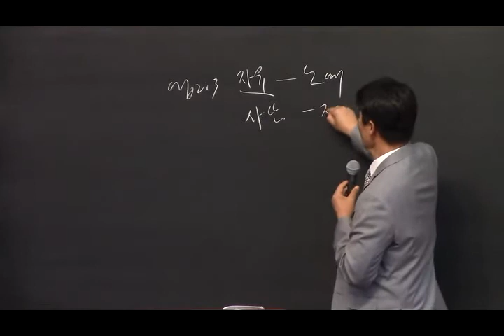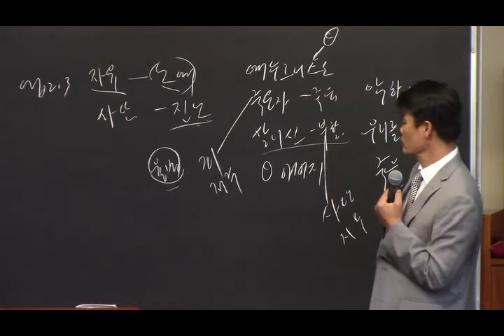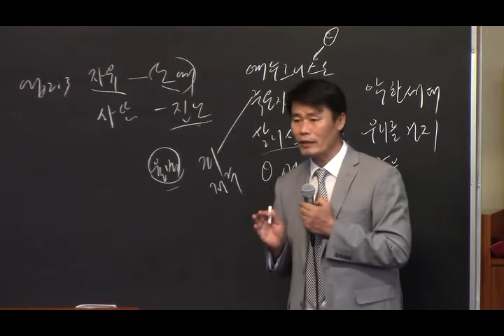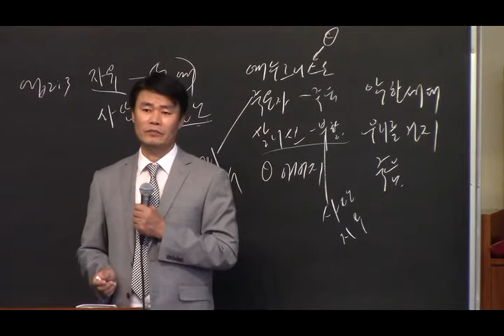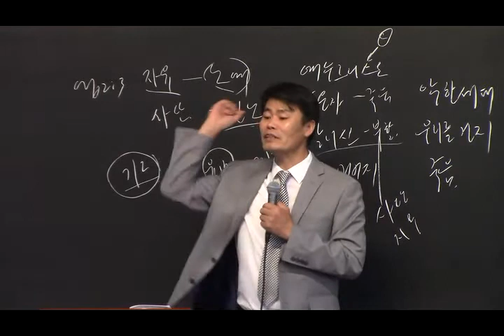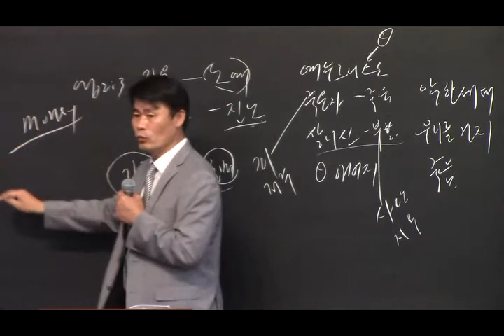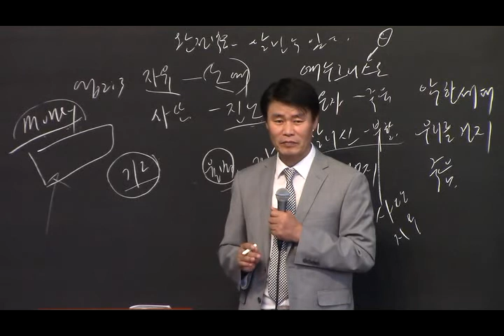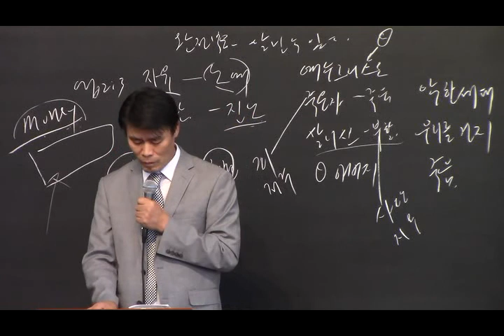EM, College, Young Adult Worship(Gal. 1: 6-10) - 20210502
Gal. 1:6-10